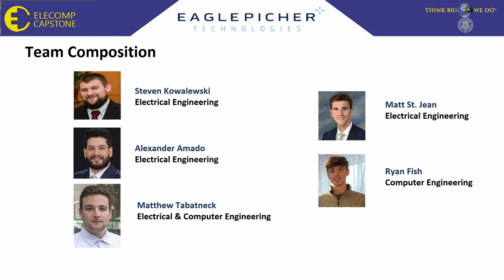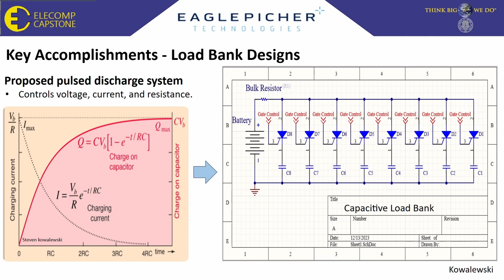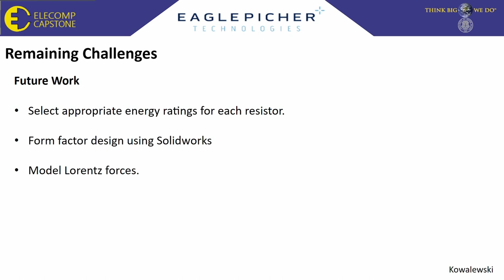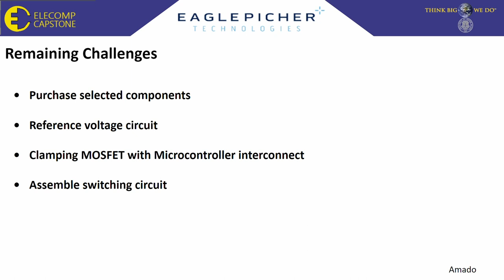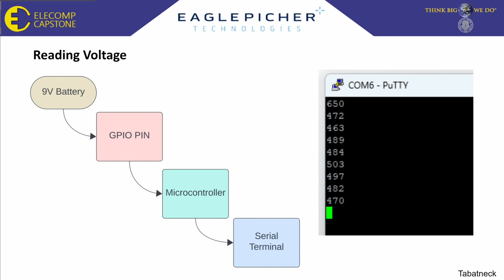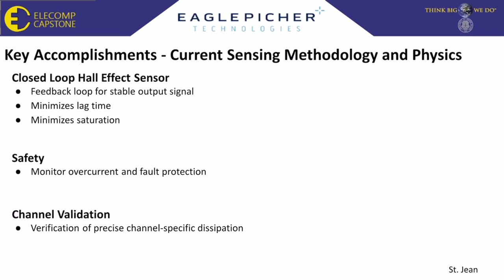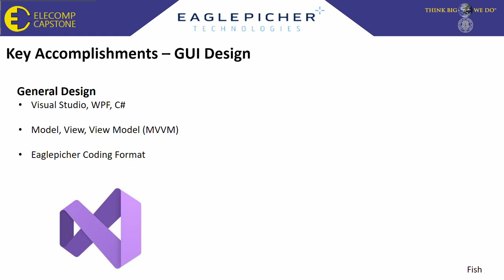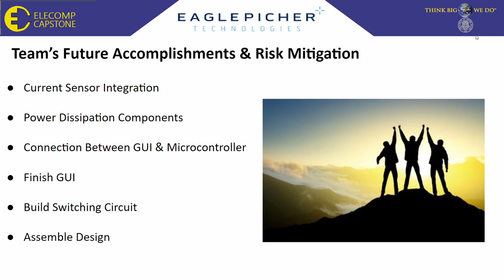Joule Tome Battery Blaster (JTBB) - 2023 ELECOMP Symposium - EaglePicher Technologies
Senior Computer and Electrical Engineering students from the University of Rhode Island present their mid-year results of their Capstone Design project.  Each of the 15 teams has created a virtual presentation to supplement their live presentations in greater detail to showcase their accomplishments in engineering design.